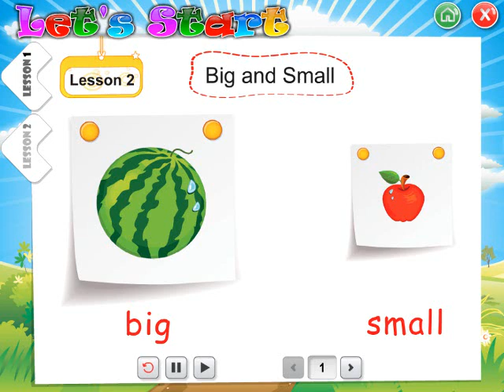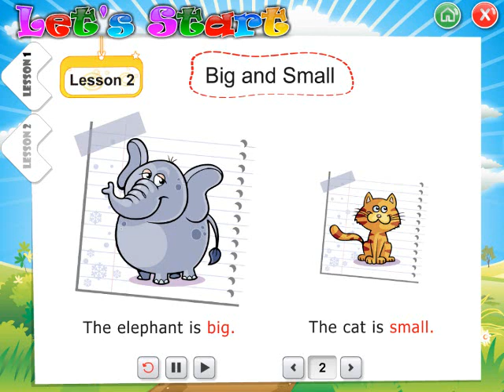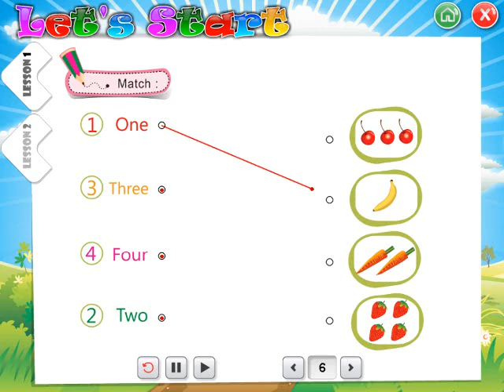6 KG 1 ENGLISH LET's START منهج حضانة كي جي1 لغة إنجليزية دروس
6  --  FOR KIDS - KG 1 - ENGLISH LET's START - منهج كامل حضانة كي جي1 - لغة إنجليزية دروس -  أكبر مجموعة شاملة - لغة عربية - رياضيات عربى -  MATHEMATICS - فرنسية Francais